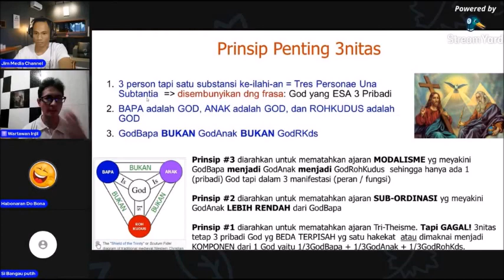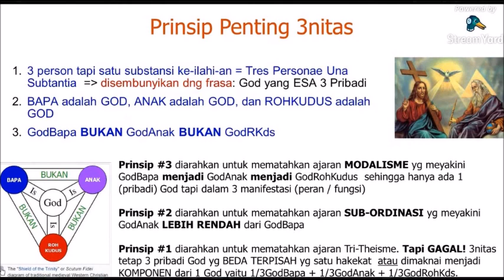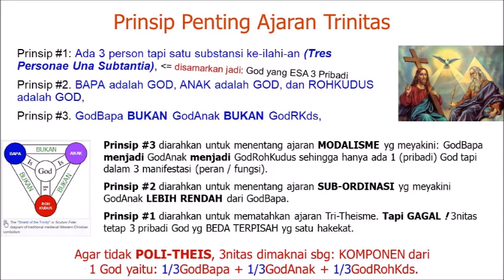Trinitas = 1/3 GodBapa + 1/3 GodAnak + 1/3 GodRKds agar tidak jadi POLI-THEIS kah?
3nitas = MONO esensi dari 3 Theis yaitu 3 person tapi satu substansi ke-ilahi-an (Tres Personae Una Subtantia) NAMUN DISAMARKAN dalam frasa "God yang ESA 3 Pribadi" supaya tidak tampak POLI-THEIS kah?